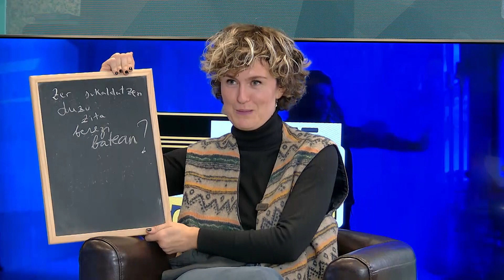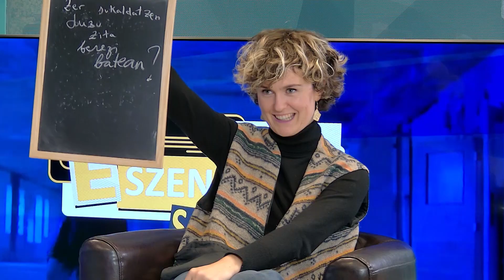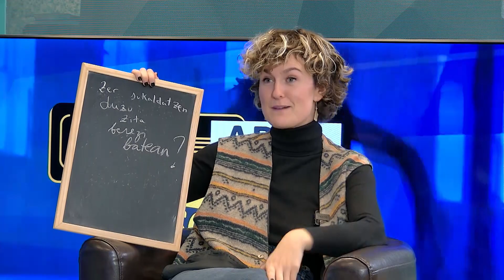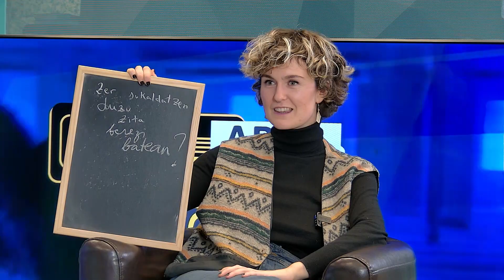SOS ARTE ESZENIKOAK I VOMITORIUM